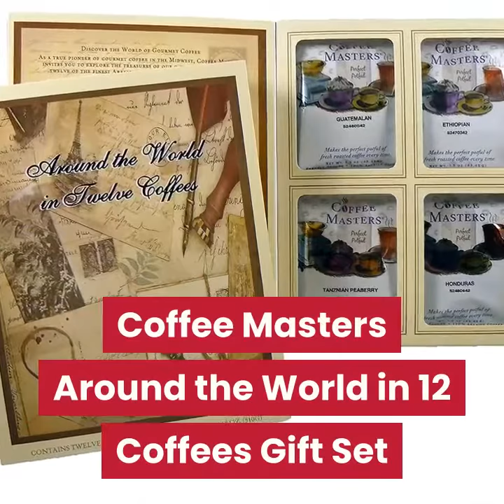8 AMAZING Valentine's Day Gift Ideas for COFFEE LOVERS/2020 Valentine's Day Gift Basket Ideas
Tired of buying the same gifts for your loved ones every year? For Valentine's Day 2020 let's get them something that they can use on a daily basis (at least until it's all gone) and be reminded of how much you love them. These gift ideas are great for anyone who loves coffee and will appreciate having a variety of flavors and blends to enjoy.
Products shown in the video are:
1. Starbucks Coffee and Teavana Tea Gift Set
2. Coffee and Nutella Coffee Gift Basket
3. K-Cup Pod and Ground Coffee Brewer
4. Coffee Beanery Specialty Basket
5. Coffee Masters Around the World in 12 Coffees Gift Set
6. Design It Yourself Around the World in 12 Coffees Deluxe Gift Basket:
7. K-Cup and Chocolate Gift Basket
8. Keurig K-Latte Single-Serve K-Cup Coffee and Latte Maker